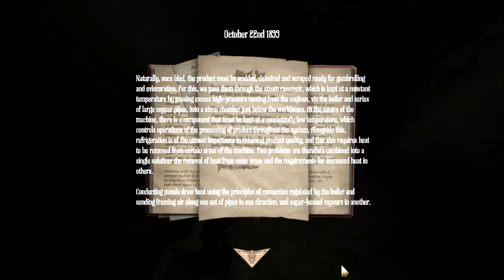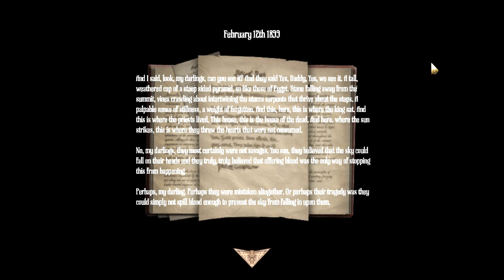Amnesia 2! #9: It's Poop Again!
Water monsters are back...